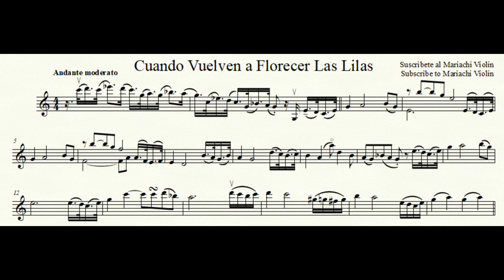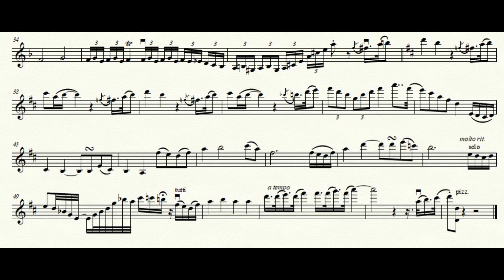Cuando Vuelven a Florecer Las Lilas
Violin part
Mariachi Nuevo Tecalitlan